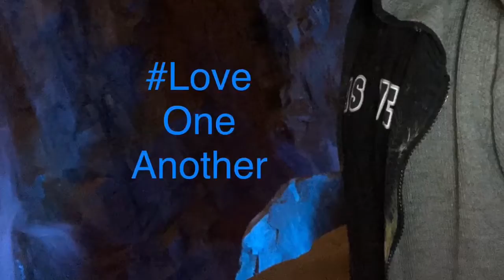MysticLightsShow at SamsTown